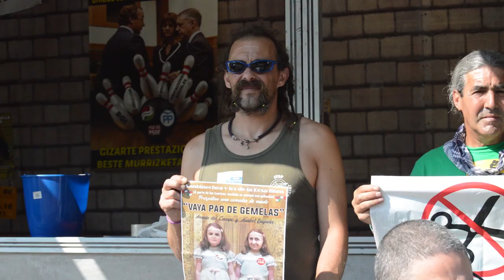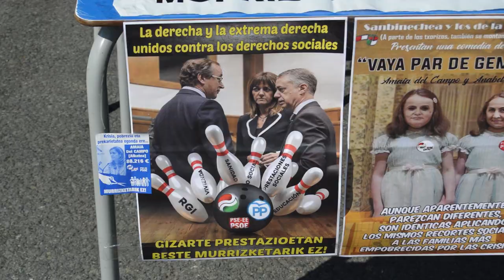Murrizketa sozialen aurkako salaketa presente egongo da Barakaldoko jaietan Berri Otxoaken eskutik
Berri-Otxoakek Barakaldoko jaietan egingo dituen ekimenak aurkeztu ditu.